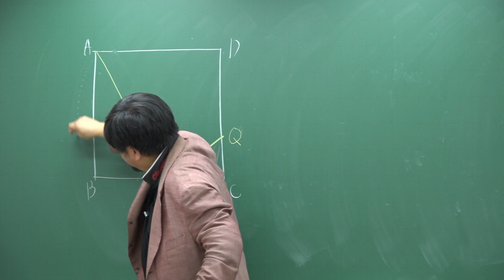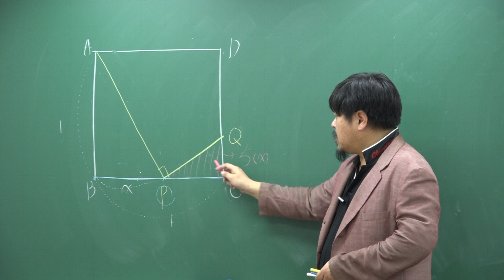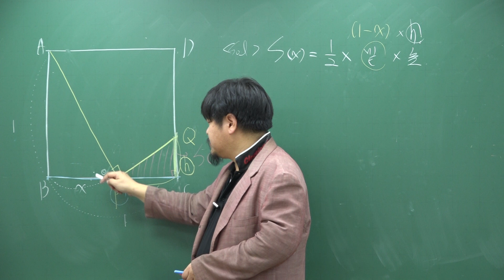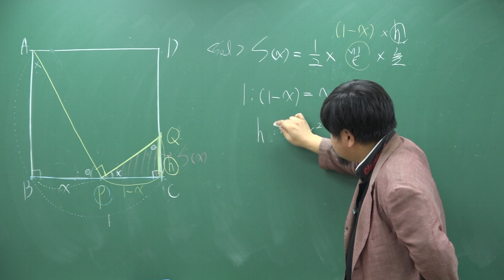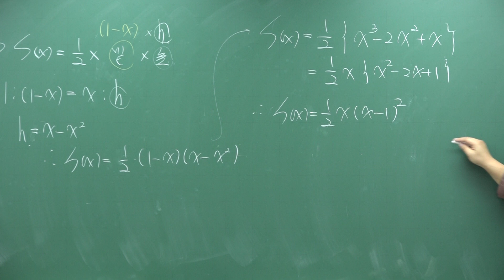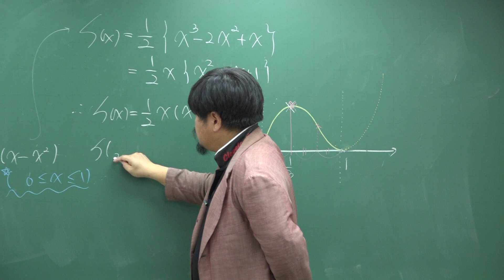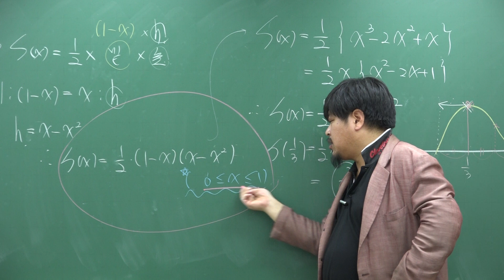[쎈 수학2 05 도함수의 활용(2)] C588